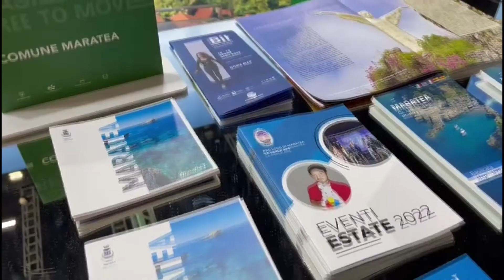MARATEA TURISMO BIT 14APR